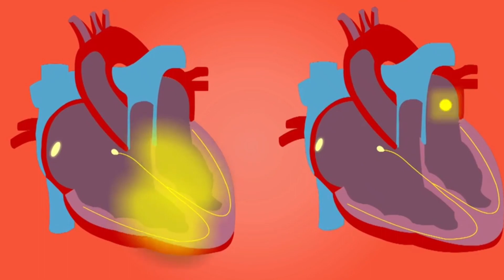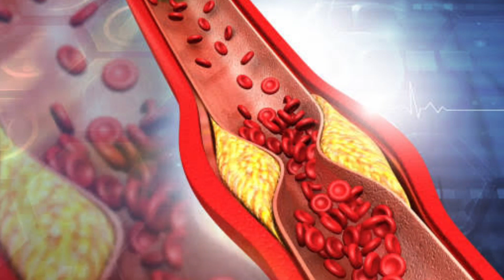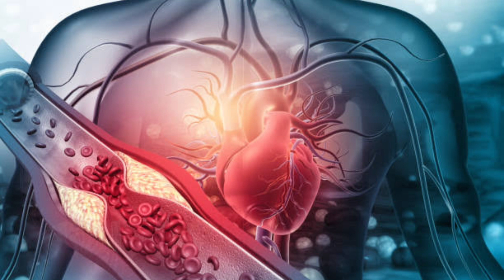ये 3 लक्षण दिखें तो तुरंत अपना कोलेस्ट्रॉल चेक कराएँ | कोलेस्ट्रॉल बढ़ने के क्या लक्षण होते हैं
ये 3 लक्षण दिखें तो तुरंत अपना कोलेस्ट्रॉल चेक कराएँ | जानिए कोलेस्ट्रॉल बढ़ने के क्या लक्षण होते हैं, cholesterol badhne ke kya lakshan hai, कोलेस्ट्रॉल बढ़ने के लक्षण, कोलेस्ट्रॉल बढ़ने के 3 महत्वपूर्ण लक्षण, कोलेस्ट्रॉल बढ़ने से शरीर में क्या परेशानी होती है.

Your queries -
कोलेस्ट्रॉल बढ़ने के लक्षण,
कोलेस्ट्रॉल के लक्षण,
कोलेस्ट्रॉल बढ़ने के कारण,
कोलेस्ट्रॉल के बारे में,
कोलेस्ट्रॉल